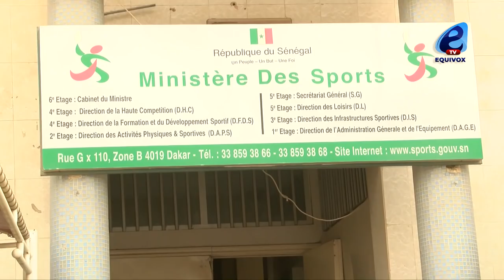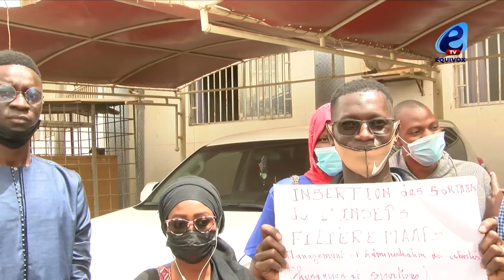Ouverture de l'Arène : la réaction des reporters après la sortie du ministre des sports, Matar Ba